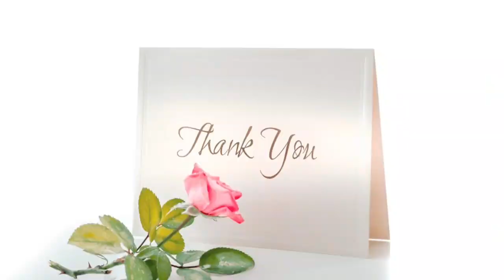💃எமது மாணவர்களின் குறவன்-குறத்தி ஆட்டம்💃👫